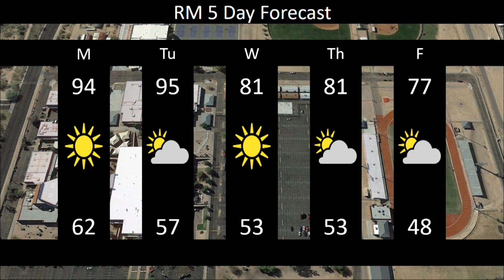Announcements for 4/8/19